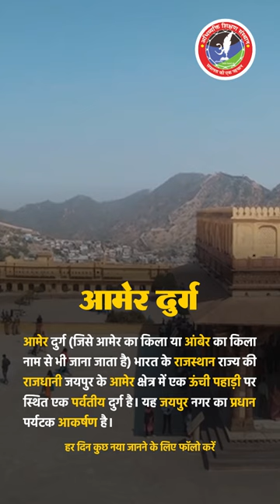Amer-The Pride Of Rajputana I Amber fort I Abhivyakti Classes Jaipur